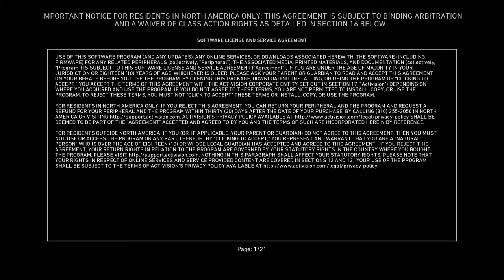Call of Duty®: WWII_20200527093150